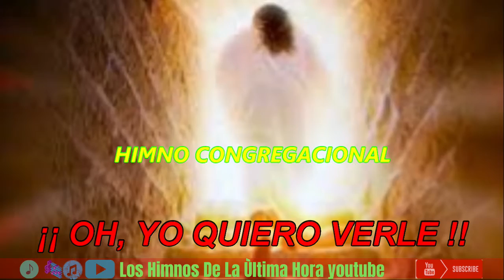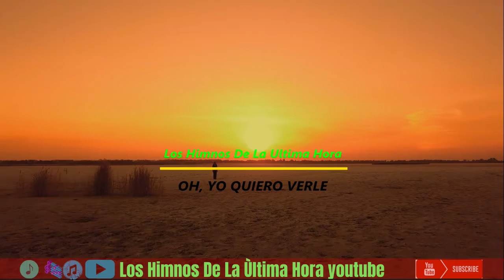HIMNO CONGREGACIONAL para alegrar el alma | musica cristiana { Oh, yo si quiero verle } alabanzas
himno congregacional alegre para cantar en iglesias, reuniones o en el hogar. alabanzas que salen del alma alegre.